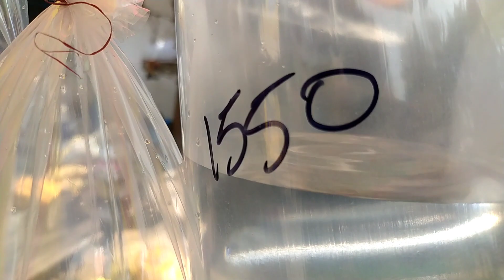CHEAPEST FISH MARKET IN INDIA | GALIFF STREET FISH MARKET KOLKATA| VISIT 11/4 /2021